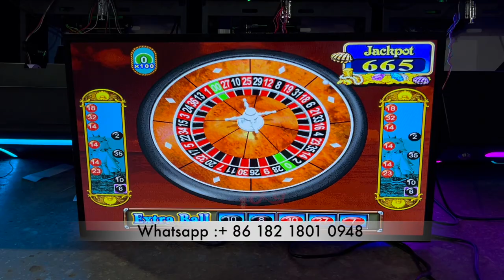19" Roulette Jamaica Pearl of the Caribbean American Roulette TW Game Machine For Sale